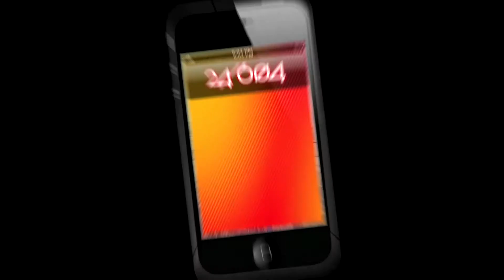24/604 - Night Life - City Salsa Vibe - Vancouver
Brush of your shoes and shake out your moves!  It's time to get out on the dance floor and work that body.  Night Life Host Christina Meng is joined by Levi Hildebrand as they join in Friday Fusion Night with Vancouver's City Salsa Vibe.

24/604 will introduce you to adventurous activities, amazing food, and exciting night spots that make up the gems of the city. Like the friend you call who is filled with great ideas, our hosts will be your best resource to discover these incredible places and adventures.

24/604 is a Red Line Media Inc. Production.